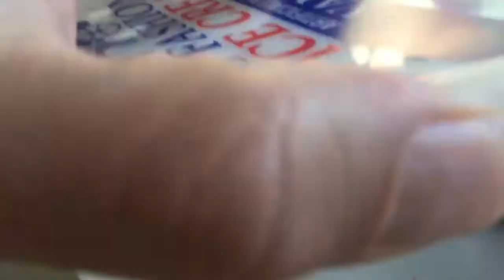Giant moth found in Ohio: "Mothie!"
giant moth
Biggest moth I've ever seen.